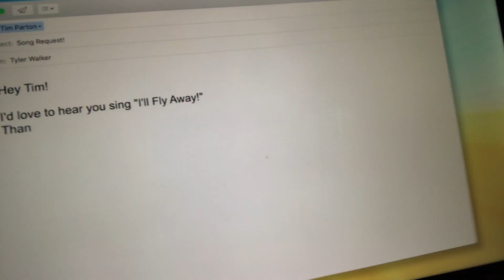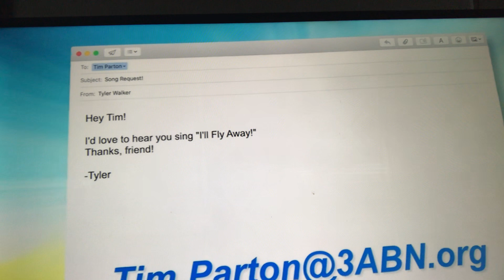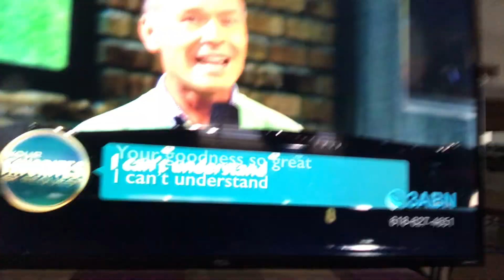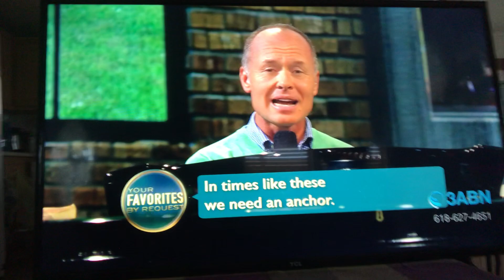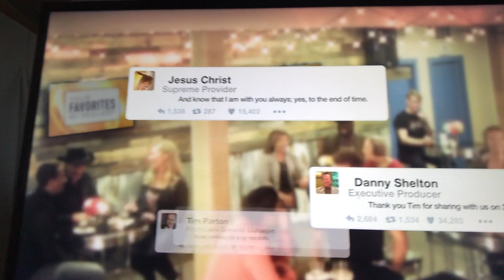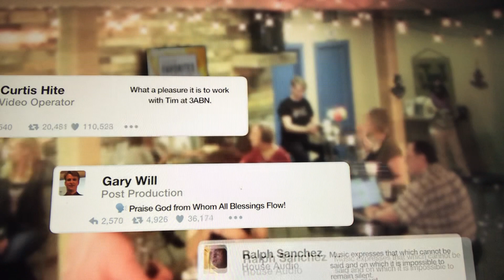Praise with 3abn Tim